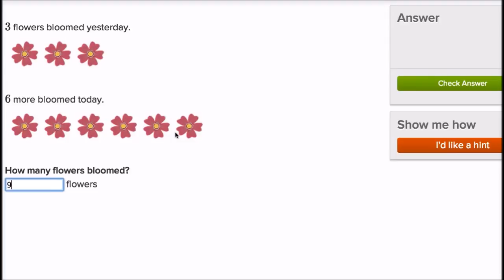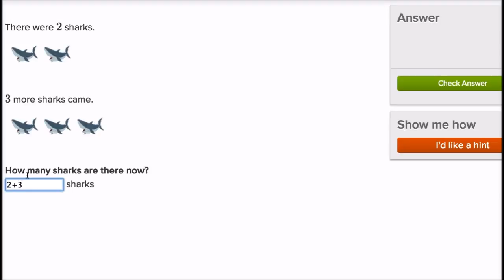Problemi con l'addizione fino a 10 | Matematica Elementare | Khan Academy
Traduzione in italiano del video Addition word problems within 10 | Basic addition and subtraction | Early Math | Khan Academy

a cura di Milena Stefani,
realizzato grazie a Università Ca' Foscari di Venezia